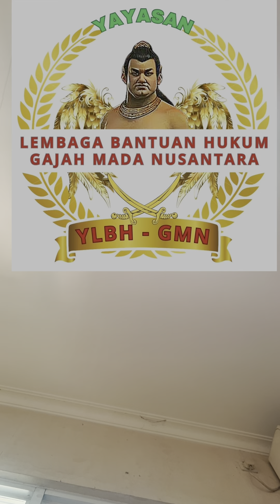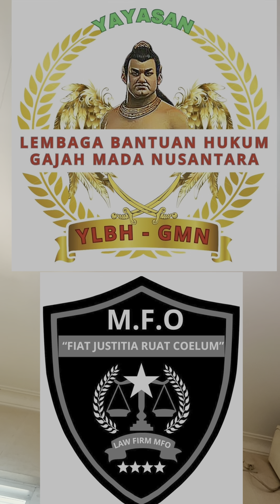TIDAK TERIMA CALON CLIENT NYA DI HASUT, FIRDAUS OIWOBO TEGUR KERAS STAF UPTD TANGERANG SELATAN